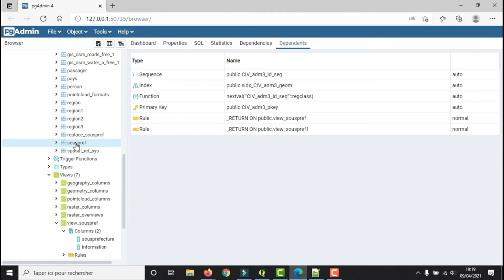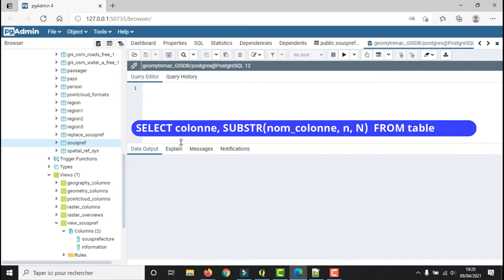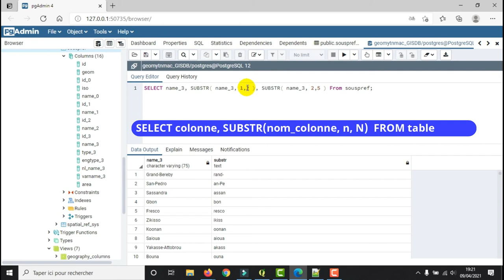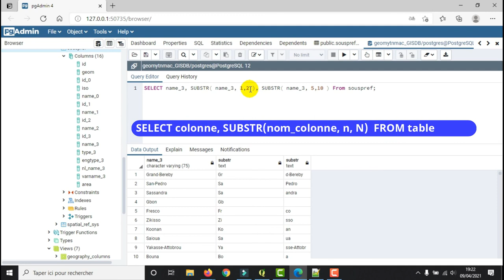[Geo_MYTNMAC] PgAdmin4 (65) SQL SUBSTR | Segmenter une chaîne à N caractère depuis la position n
Cette video présente la procédure de segmentation d'une chaîne de caractère à N caractère depuis la position n. SQL SUBSTRING() La fonction SUBSTRING() dans le langage SQL (ou SUBSTR() ) est utilisée pour segmenter une chaîne de caractère. Autrement dit, cela permet d’extraire une partie d’un chaîne, par exemple pour tronquer un texte.